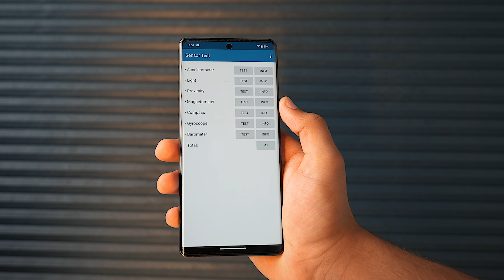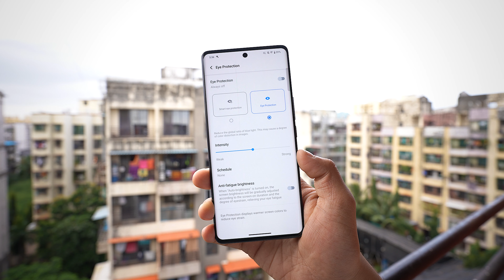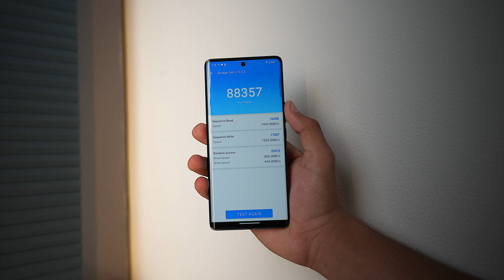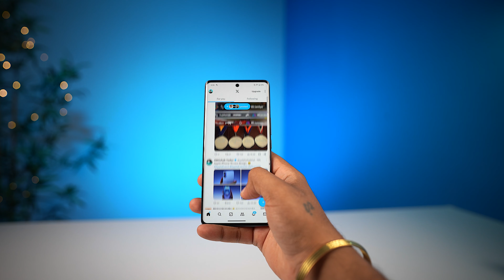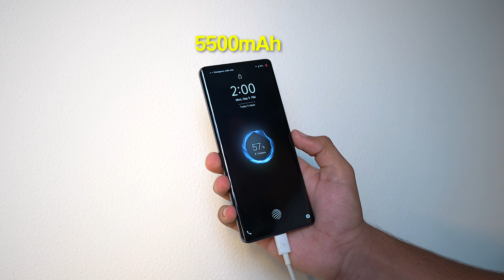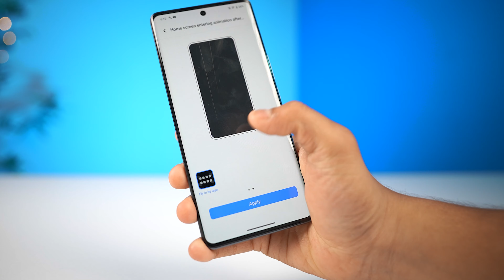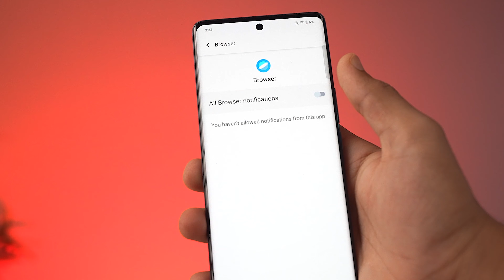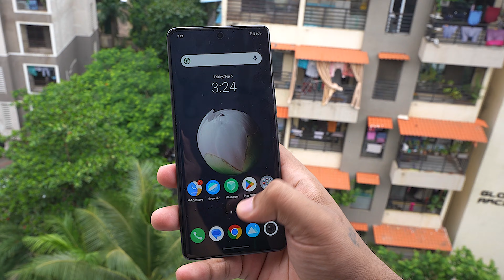I Tested Similar Performance to Snapdragon 8 Gen 2 for ₹29K!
Discover the vivo T3 Ultra: a powerhouse under 29K with stellar performance, a top-notch camera, and a striking Gemini design. Enjoy unbeatable durability and a standout user experience!"

This video is made in collaboration with vivo
Video Highlights
00:00 Introduction Of vivo T3 Ultra
00:24 Unboxing Of vivo T3 Ultra
00:35 First Looks Of vivo T3 Ultra
00:53 Side Fream Of vivo T3 Ultra
00:59 Ports & Buttons Of vivo T3 Ultra
01:02 Weight Of vivo T3 Ultra
01:19 IP68 Of vivo T3 Ultra
01:26 Dual Sim Of vivo T3 Ultra
01:32 Mic Of vivo T3 Ultra
01:41 Network & Connectivity Of vivo T3 Ultra
01:56 Security Of vivo T3 Ultra
01:59 Schott Xensation Glass Of vivo T3 Ultra
02:41 4K HDR Of vivo T3 Ultra
03:01 Dual Speaker Of vivo T3 Ultra
03:26 Processor Of vivo T3 Ultra
03:30 Performance Of vivo T3 Ultra
04:39 Gaming BGMI Of vivo T3 Ultra
06:31 OS & UL Of vivo T3 Ultra
06:55 Ultra Game Mode Of vivo T3 Ultra
07:06 Split Screen Of vivo T3 Ultra
07:35 Camera Of Vivo T3 Ultra
08:53 AI Eraser Of Vivo T3 Ultra
08:55 AI Enhancer Of Vivo T3 Ultra
09:48 Conclusion Of Vivo T3 Ultra